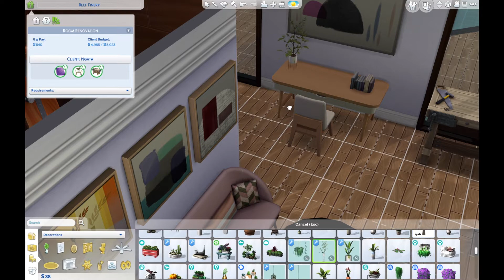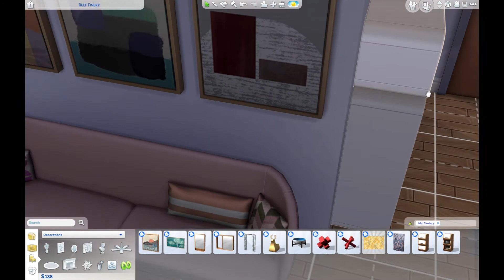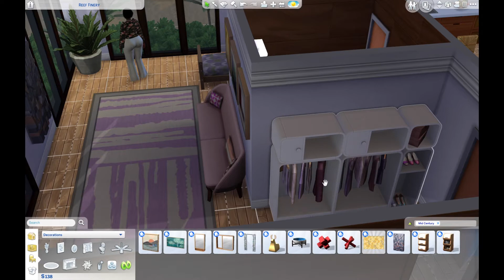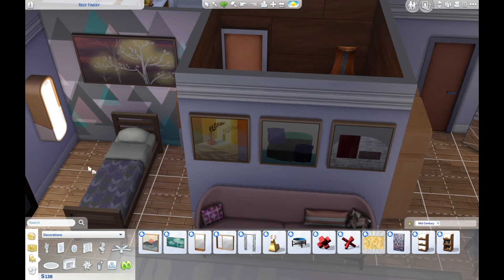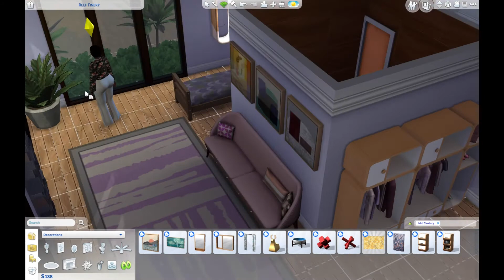Adventures of a Home Decorator~ Sims 4~ LP~Awwww Snap! ~ Episode 3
Hey everyone this is an introduction to a new LP called Adventures of Home Decorator. I will be focused on the new pack and playing with the Maxwell family. This family currently consists of Melody and Ginny.

The glitches tried, but failed this time! LOL

IG, FB, & Twitter page coming soon!